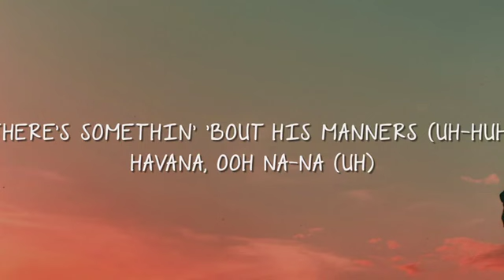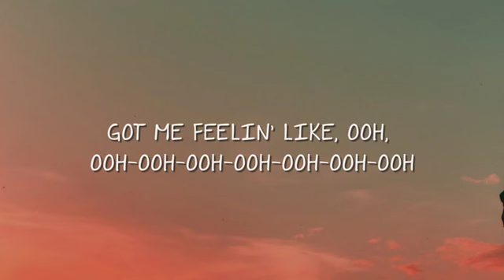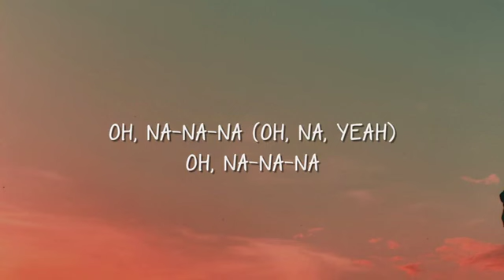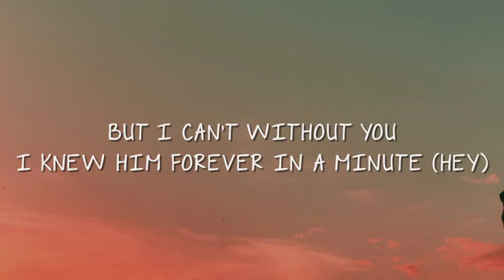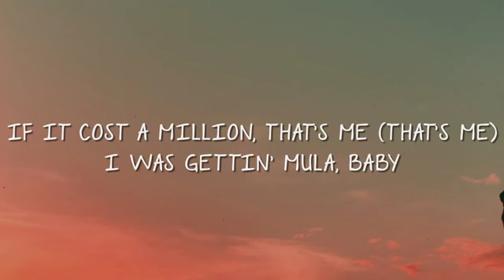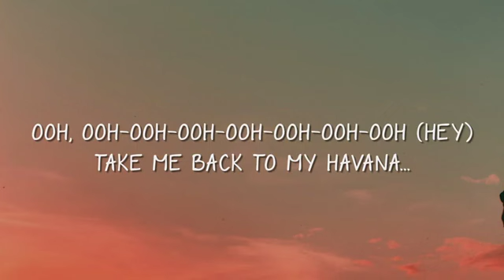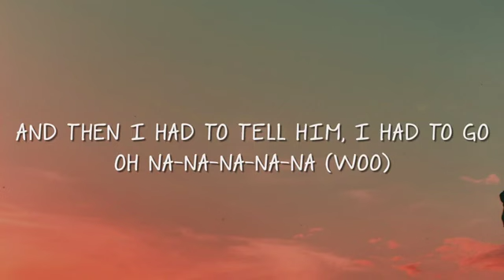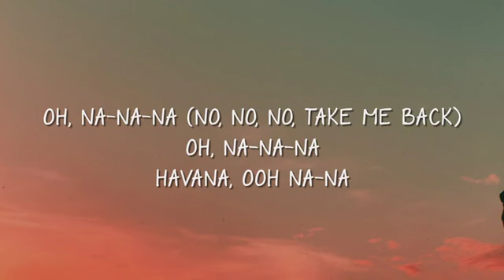Camila Cabello - Havana (Lyrics) ft. Young Thug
🎤 Lyrics:

Hey

Hey, hey...

Oh, na-na-na
Oh, na-na-na (No, no, no, take me back)
Oh, na-na-na